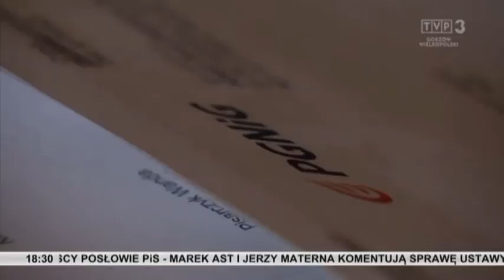Politycy PiS domagają się powołania komisji śledczej w sprawie afery wiatrakowej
Prawo i Sprawiedliwość chce powołania komisji śledczej w sprawie afery wiatrakowej. Wciąż nie wiadomo bowiem kto dokładnie przygotował przepisy ustawy, na której zarobią zagraniczni producenci turbin wiatrowych. Prawo i Sprawiedliwość podejrzewa, że ustawa została napisana przez lobbystów.